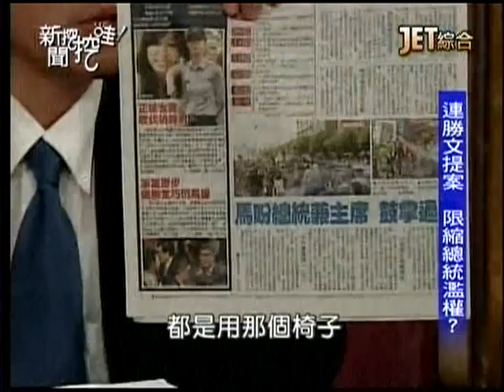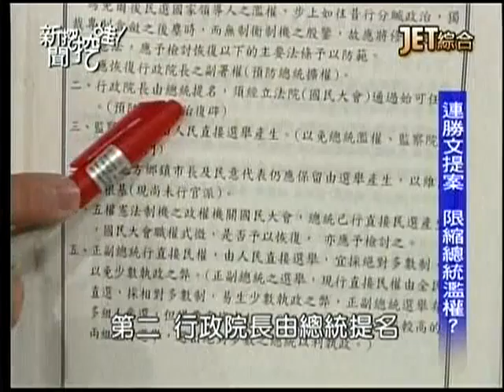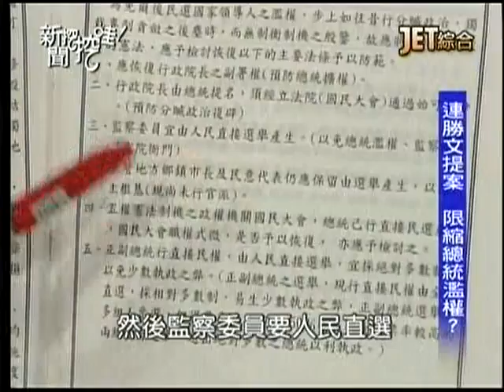20131111新聞挖挖哇3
題目：總統和主席。
1.國民黨今年的全代會，怎麼會這麼悲哀？
2.黨代表不能有意見？
3.馬英九說『當總統絕不會當黨主席』，這個人的話，永遠不能相信！
4.馬英九有有沒有精神病？黃煒翰說明真相。
5.馬英九內心的恐懼來自哪裏？
6.郝立強為什麼快閃？
7.國民黨的全代會，鼓掌竟然用罐頭音效！
8.黨代表有意見，阿扁如何處理？
9.沈呂巡如何PLP？英女王畫師來訪，馬英九如何無禮？
下期節目預告：放逐的貴族。